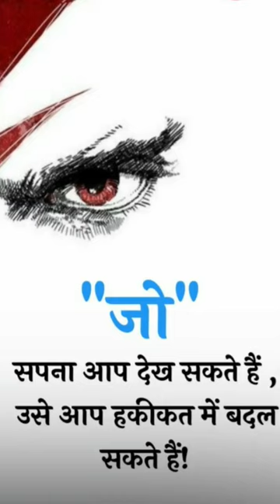सपने और हकीकत